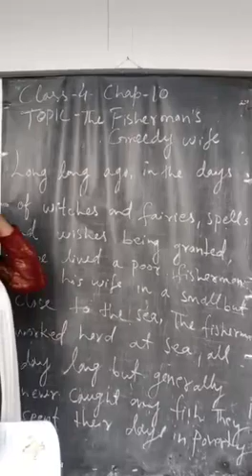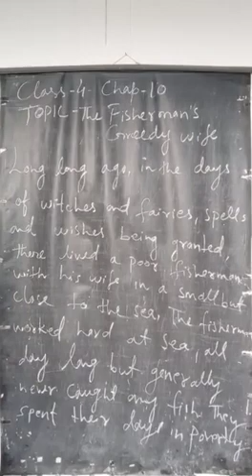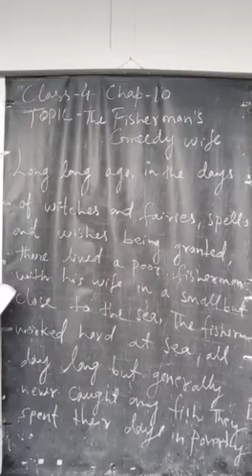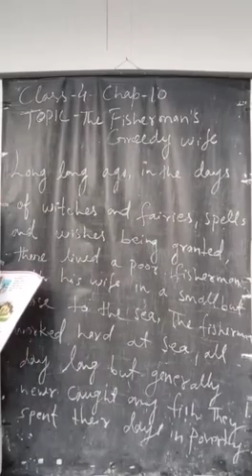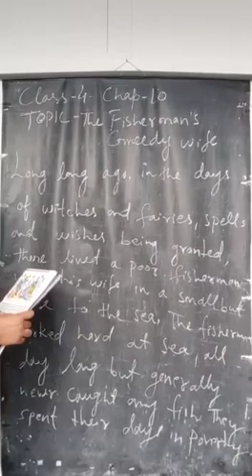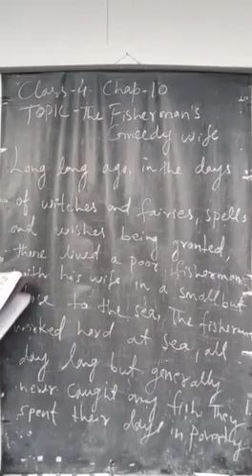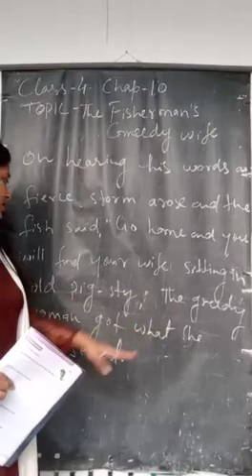10 November 2020(Class-4-Maths)